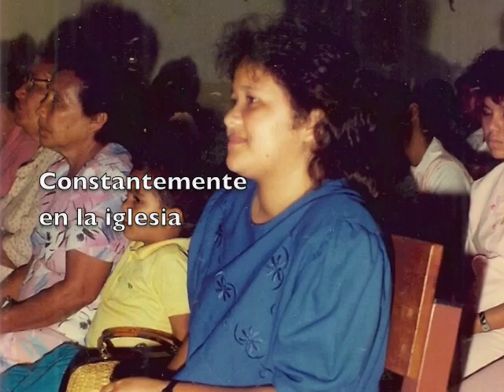50 años de Ernestina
Video reproducido en la celebración de los 50 años de Ernestina Madrid.